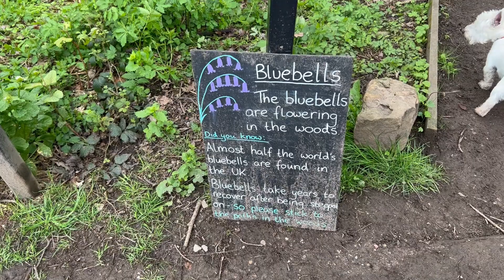Jeff's Birthday 🎈 Graves Park Country Show & Other Things He Enjoys!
Hello and welcome to this video where it is Jeff's 8th Birthday! We take him to the Graves Park Country Show, a walk in the woods and some other things that he enjoys.

Jeff turned 8 which is a little scary and this coincided with the Graves Park Country Show which seemed like a good tie in and something he might enjoy. We headed there and watch some of the shows and had a look round but it wasn't quite as Jeff friendly as we hoped.

Also that weekend we took Jeff for a walk in the woods and got him a dog treat at the cafe and let him have a chew toy which is a rarity.

00:00 Plans for the Day
03:19 The Woods
05:09 Graves Park Country Show
11:37 Last bits of Jeff's Birthday